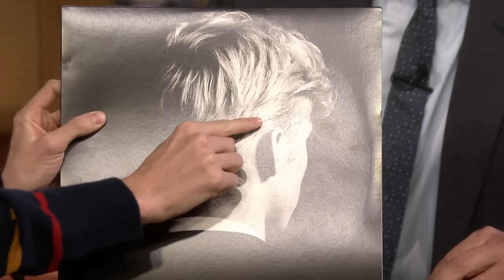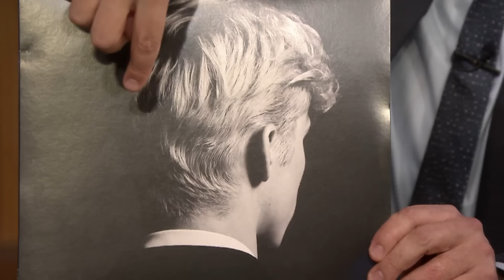Troye Sivan on Paying Tribute to Justin Timberlake in the "1999" Music Video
Troye Sivan chats about the happy music he's releasing, his film, Boy Erased, about the dangers of gay conversion therapy and his work with The Trevor Project to get 50 bills in 50 states to stop the practice.